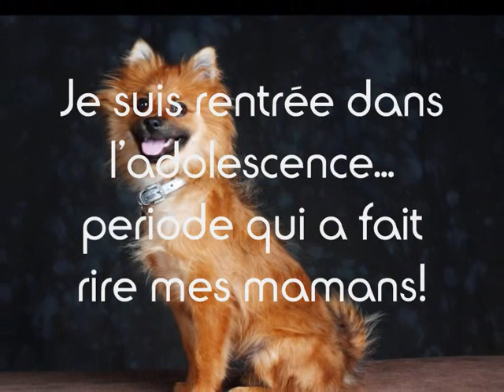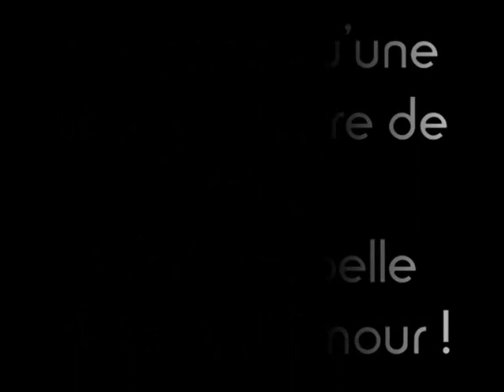Spitz Loli story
Je m'appelle Lolita , mes mamans m'ont eu j'avais à peine deux mois.
Je suis une petite spitz dit "spitsouille" famillièrement